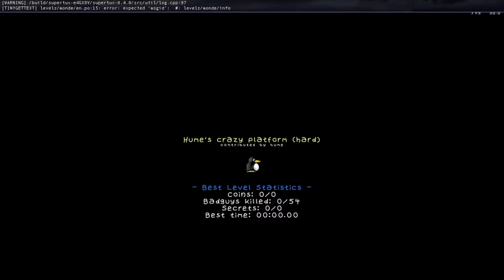SuperTux 0.4.0 Hume's Islands part 1